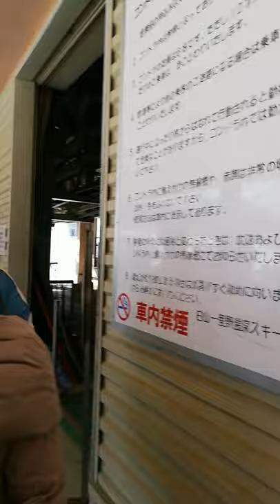ichirio ski resort|cablecar|hakusan japan|japantrainee |japantravel vlog